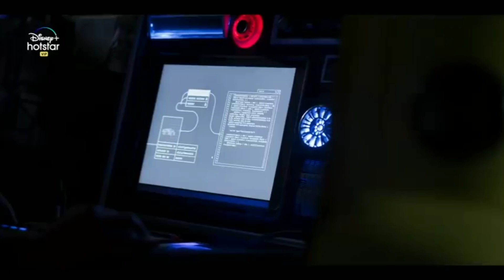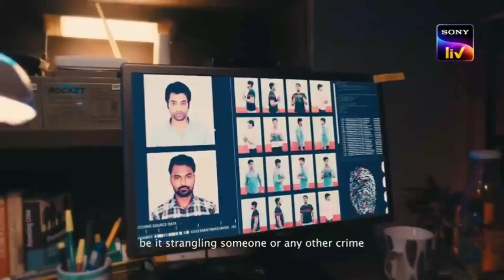Top 5 New Hot💋 Web Series on MX Player, Sonyliv, Netflix & Altbalaji on 2021 / MX Player Hot😍 Series